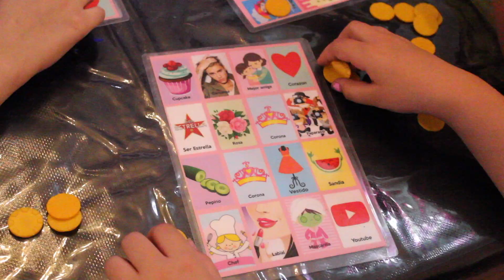Fiesta en Salón Youtuber, Ser Estrella en Monterrey N.L.